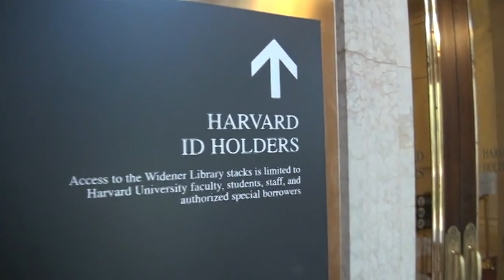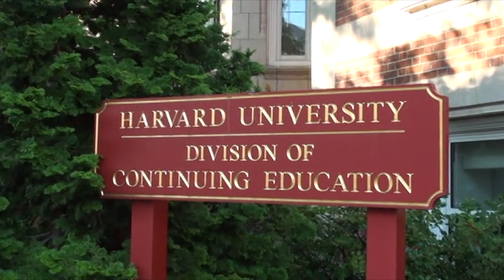Harvard University in Boston, Massachusetts